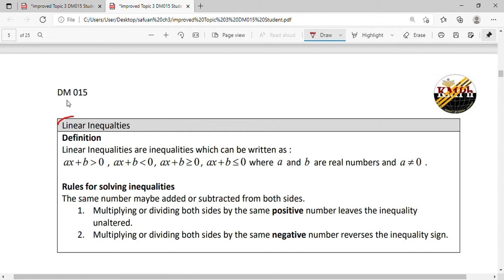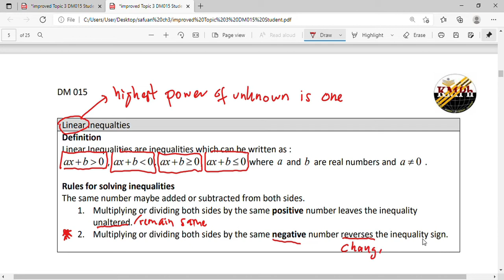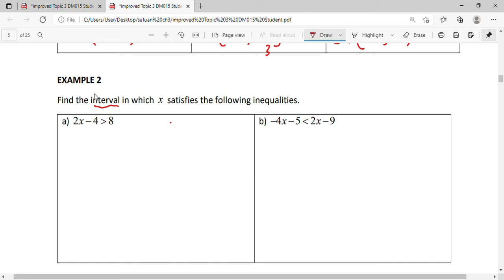DM015 CH3 video 4/27